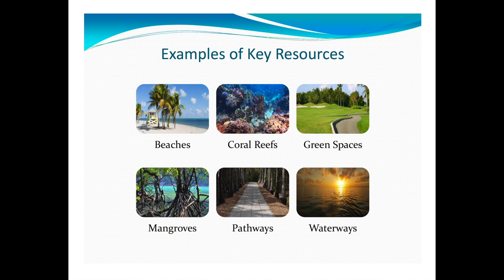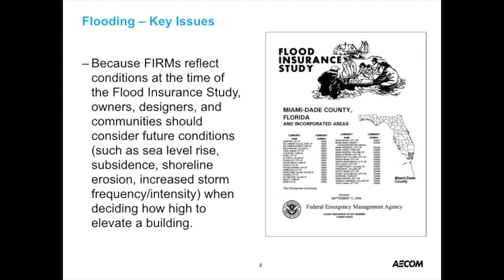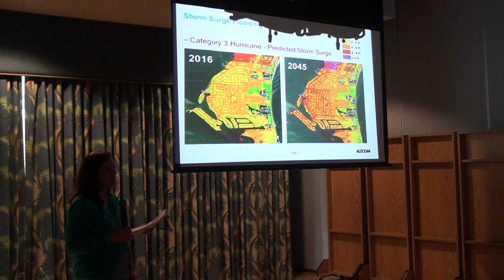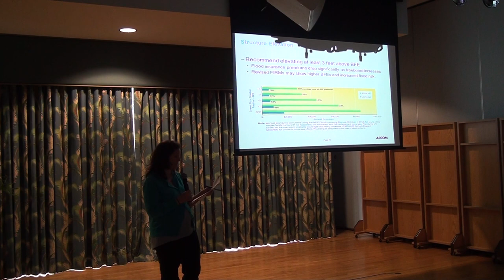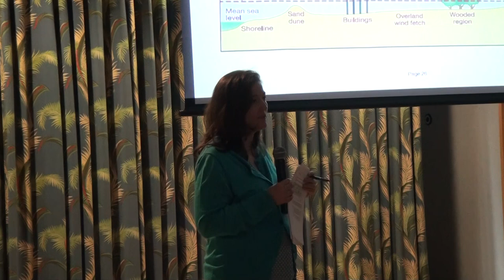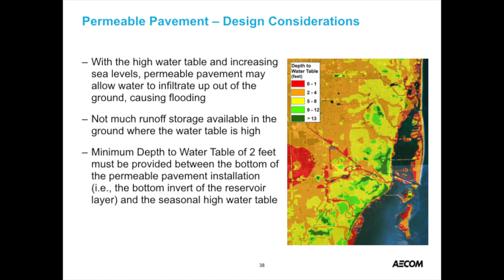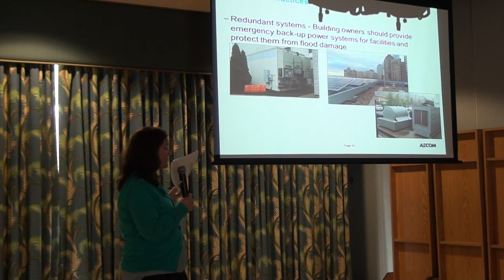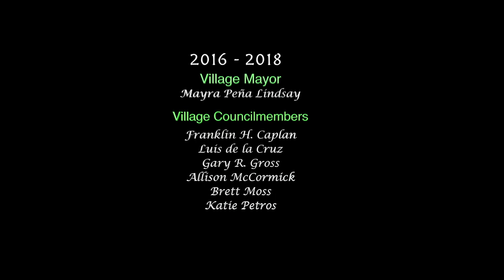Sea Level Rise and Managing Flood Risk Workshop | AECOM | Key Biscayne Citizen Science